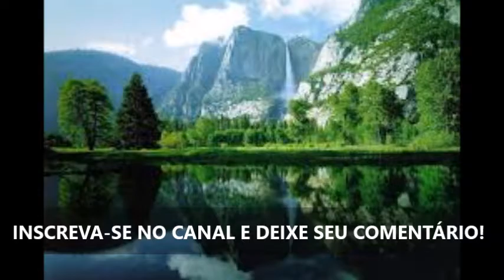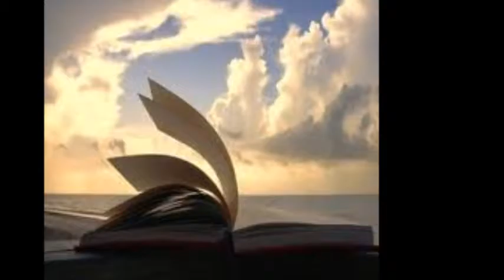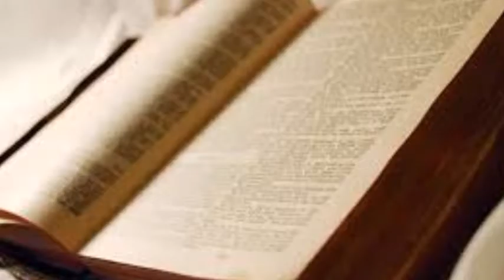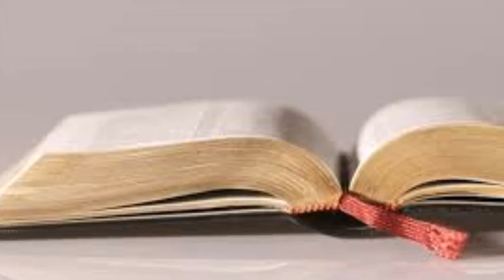Leia a Bíblia toda em 1 Ano - 79º Dia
- Hoje: Números 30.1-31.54, Lucas 4.1-30, Salmos 63.1-11 e Provérbios 11.20,21.
Até o próximo vídeo, Jesus te ama! =-)Provérbios 11.20,21.